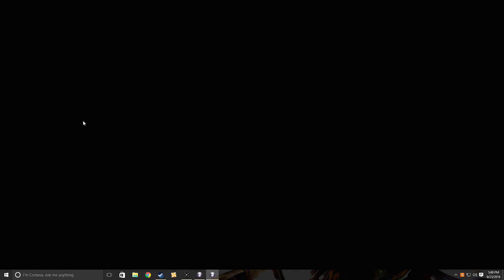M2TW: Thera Total War Mod ~ EoR Campaign Part 18, I Want Roman Guns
Another installment of my Medieval 2 Total War; Thera Total War Mod let's play, where I play as the Empire of Romuli faction. Hopefully you guys enjoy the video. If you didn't like the video please do tell me why even down vote the video if you want so I can know I need to improve on something.

A link to the mod page (where I got it at least)